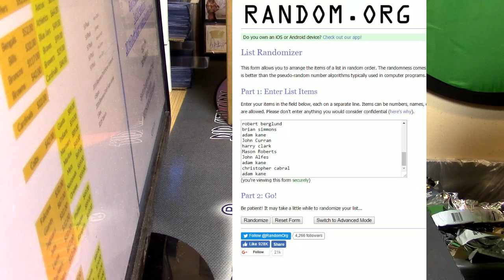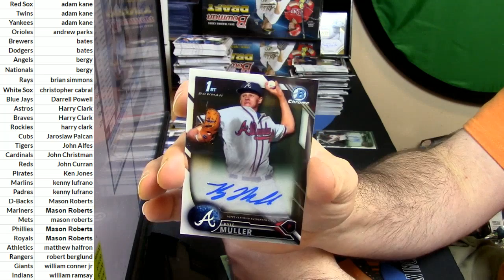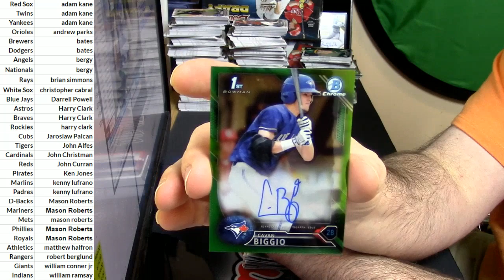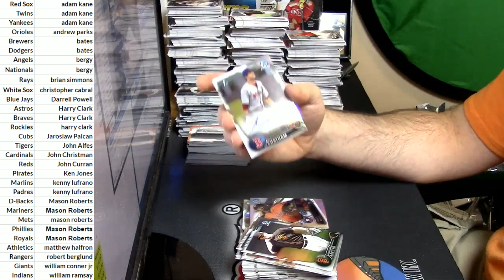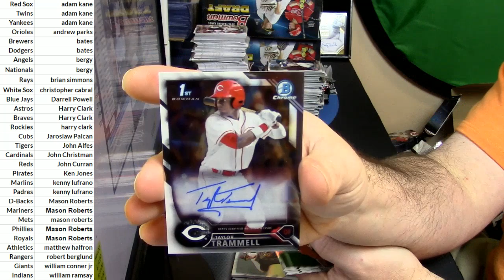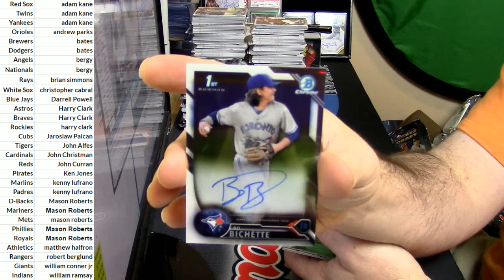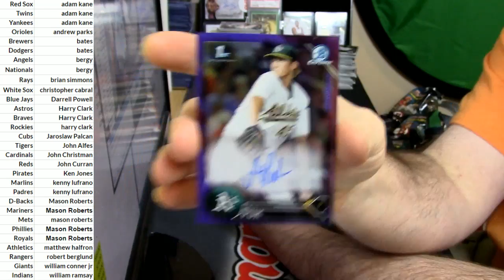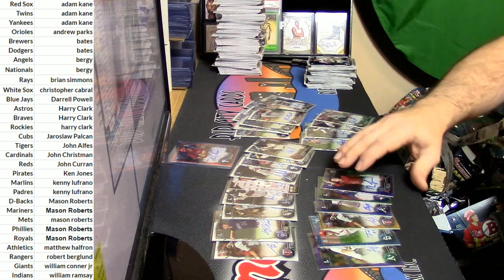01 04 2017 2016 Bowman Draft Super Jumbo Full Case PYT #4